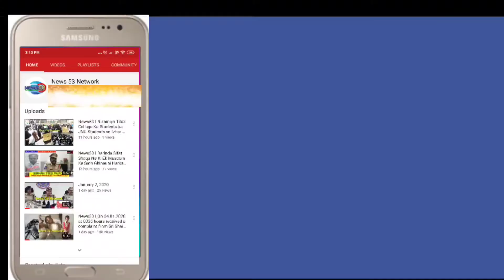News53| NRC ,Caa ,NPR Protest at CharminarGovernment Nizamia General Hospital by Medical Students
NRC ,CAA ,NPR Protest at CharminarGovernment Nizamia General Hospital By Medical Students